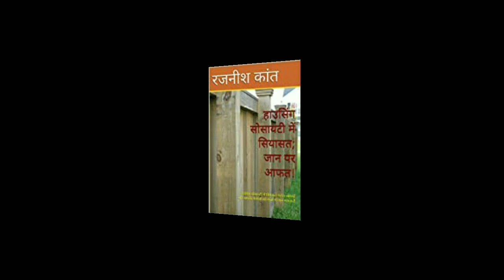International Women's Day: महिलाओं के लिए मनी मैनेजमेंट के शानदार और आसान तरीके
Best Money Management Tips for women
महिलायें घर की लक्ष्मी होती हैं, घर चलाने की जिम्मेदारी निभाती हैं, इसलिए इसमें कोई दो राय नहीं कि वो पैसों के प्रबंधन में जन्मजात माहिर होती हैं। लेकिन, अगर आप पैसों के प्रबंधन को लेकर कुछ उलझन में हैं, कुछ दिक्कत
महसूस कर रहीं हैं, तो इस एपिसोड से आपकी उलझन, आपकी दिक्कत जरूर दूर हो जाएगी.

-महिला हैं तो क्या, पैसों के बारे में फैसला तो आप भी ले सकती हैं;